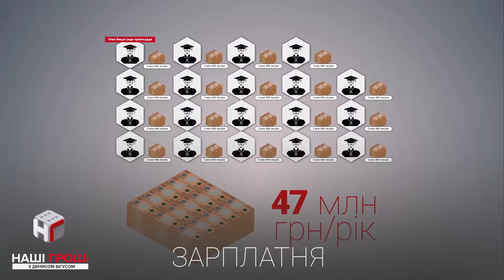Зразкова працелюбність від НАЗК та ВРП. За 59 секунд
Зарплата у 200 тисяч - зовсім не привід працювати завзяти та ефективно. Принаймні, це демонструють члени Вищої ради правосуддя​ і НАЗК​. Кращі моменти з розслідування "Пора додому" за 59 секунд.